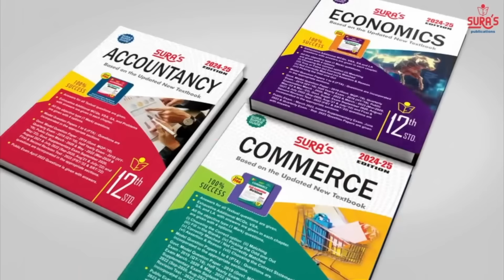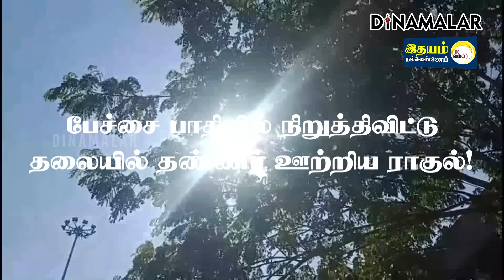செய்தி சுருக்கம் | 08 PM | 28-05-2024 | Short News Round Up | Dinamalar